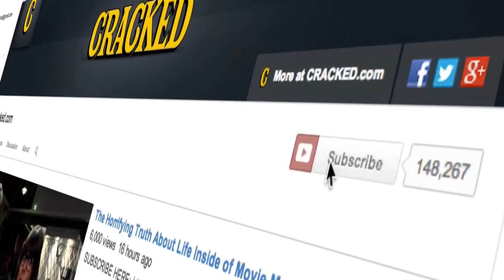The Horrifying Dark Side of Space Travel That Movies Ignore - Starship Icarus: Episode 2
Despite being called science fiction, there's a whole heck of a lot of science missing from the equation.